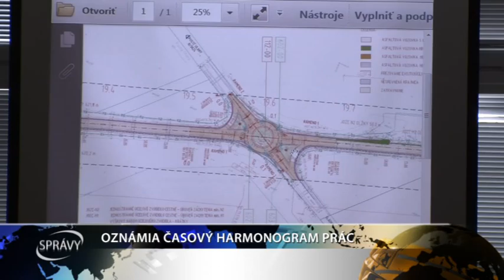OZNÁMIA ČASOVÝ HARMONOGRAM PRÁC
Vedenie mesta Sládkovičovo chystá ďalšie stretnutie s verejnosťou. Opäť bude témou rekonštrukcia betónových vozoviek.